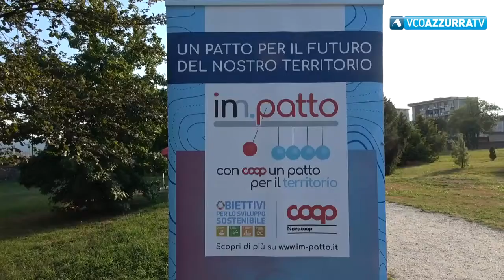“Giochi di Im.patto senza frontiere” nel parco di Villa Maioni a Verbania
12 agosto 2022 - L'iniziativa finale per tirare le fila di un percorso guidato dai partner di progetto che ha coinvolto in queste settimane, in più di 40 incontri, 600 bambini del centro estivo comunale di Verbania, del centro estivo Casa Del Lago e del centro estivo Cooperativa la Vaina